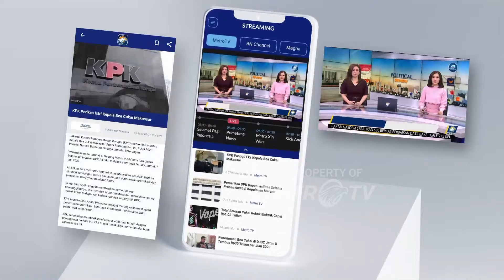Pencarian K*rb4n Banjir dan Longsor Sumbar Terkendala Kondisi Akses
MetroTV, Kepala BNPB Letjen TNI Suharyanto menjelaskan pencarian k*rb4n banjir bandang dan longsor di Sumatera Barat terkendala lantaran akses menuju lokasi yang ingin dijangkau terputus diterjang lahar dan batu-batu besar.